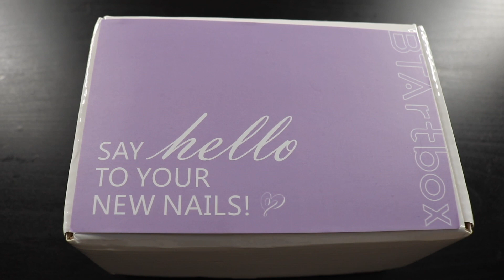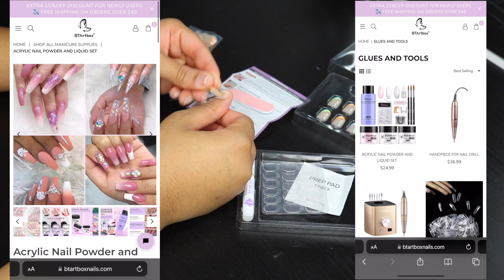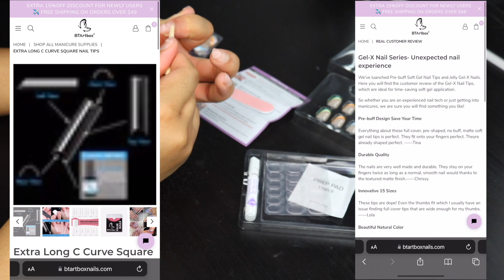THE BEST PRESS - ON NAILS EVER | FT BTArtBox | DAY 3 OF 12 DAYS TILL CHRISTMAS 🎄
Follow Me On The Socials:
♡ I N S T A G R A M @Msnickislay
♡ S N A P C H A T @Sexynickyy